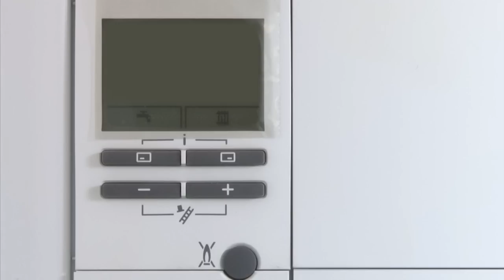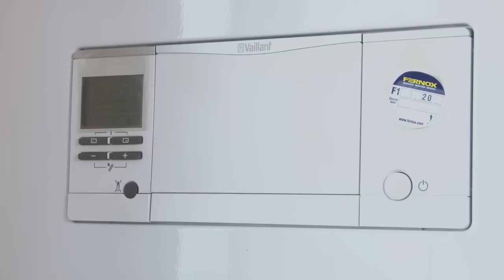Video: How to use your Vaillant boiler